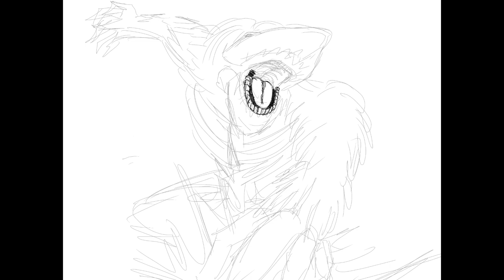Drawing Falco's Jaw Titan - Attack On Titan